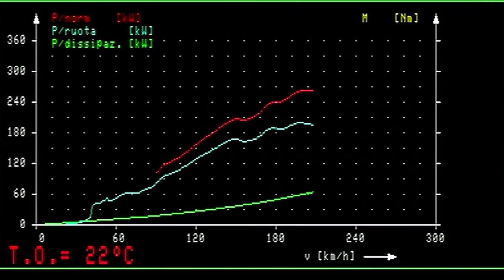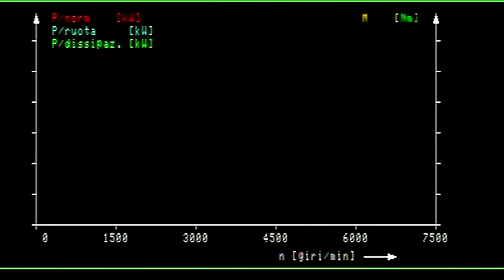DYNO GRAFIC MOVIE PORCHE 997S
PREPARAZIONE: FRANCO ALOSA